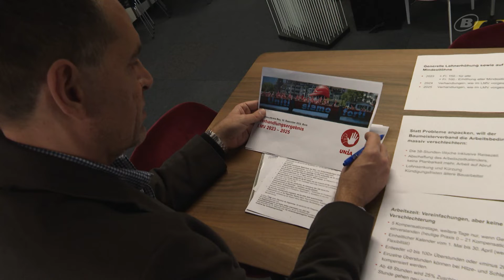Stimmen zum Kompromiss in der Baubranche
Nicht mehr, aber auch nicht weniger arbeiten: Reaktionen von Vertretern der Baumeister und der Arbeitnehmenden aus der Region.